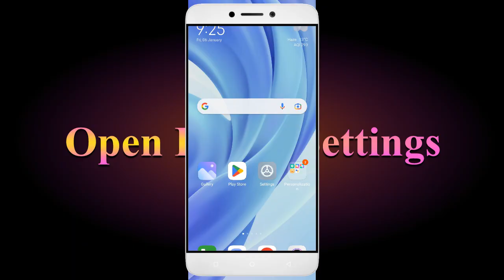How To Fix Unfortunately, Tank Stars App has stopped | Keeps Crashing Problem in Android | Not Open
In this video, I'm going to show you how to fix Tank Stars apps not working. If you're having trouble with your Tank Stars app, then this video is for you!

Tank Stars is a sport that's growing in Tank Stars all over the world, and with that comes the need for Tank Stars apps. Whether you're in a Tank Stars or just interested in the sport, this video will show you how to fix your Tank Stars apps so you can play!

Fix Tank Stars not open problem,
How to fix Tank Stars all problems solve,
How to fix Tank Stars not working problem in android phone,
How to fix Tank Stars app not open problem in android phone,
Fix Tank Stars not working in android,
Tank Stars all problems solve,
Tank Stars not responding,
How to fix Tank Stars keeps stopping error in android mobile,
How to Fix Tank Stars App Black Screen Error Problem Solve in Android & Ios
How to Fix Tank Stars App Loading Problem in Android
How to Fix Tank Stars App Loading Problem in IOS
How to Fix Something Went Wrong and the Service Failed to Start Error in Tank Stars App.
How To Fix Unfortunately Tank Stars App Has Stopped Error Problem in Android Phone.
How to Fix Solve Tank Stars App Not Working | Not Opening | Not Open | Loading Solve Problem in Android & Ios
Tank Stars not working,
why Tank Stars is not working in my phone,
Tank Stars game not starting,
Tank Stars not starting,
Tank Stars failed to load server list,

1. How to Create Auto Filter Search in Excel

2. Combine multiple columns into one cell with header information in Excel

3. How to merge data from two different columns in Excel

4  How to create user defined or dynamic filter in excel

5. Searchable Drop Down List in Excel without using VBA

6. How to Create Scroll Bar in Excel

7.How To Create Visitor Gate Pass Entry Register in Excel

8.how to create user defined or dynamic filter in excel.

9. How to use Flash Fill in Excel

10.  How to Convert data table into Picture format in Excel

11. How to highlight cell data without using any function in excel